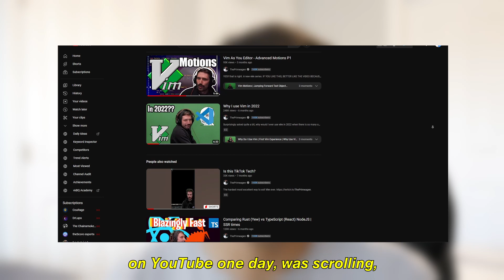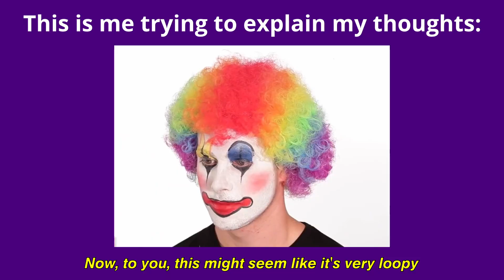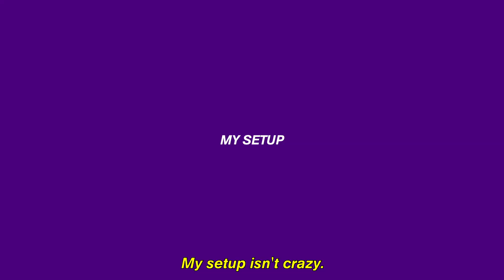I Used Vim For 180 Days ... *and it was awesome*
I've been using Vim (well Neovim) for the last 6 months and I've been loving it. Did I make this video just to flex that I use Vim? Maybe, but I also made it to list my experience with it and let you know if I think it's worth it for you to use. In my opinion, you should definitely give Neovim a shot, you don't even have to spend a lot of time making your own config, you can just use one of the prexisting ones like Astronvim, LunarVim, or NVChad. At the end of the day, the editor you use doesn't matter as much as the code you're writing and the projects you're building (programming project builds coming very soon)! So get out there and write some code.

Yes this video is a remake of a video from a few months ago, but I didn't like how that one turned out so I rewrote, reshot, and edited this video instead because I think it's more representative of my views on Neovim.

Description V2:
I've been using Neovim for six months now and I've really been enjoying it. I made a few posts about it and people kept asking me why I chose to learn Vim when I could have just kept using VSCode, this is my response to that question. In short, the answer is because Vim is fun, it's really for no other reason. I enjoy playing around with Vim keybinds and setting up my own custom little things and just using Vim to be under the illusion that I'm going faster as I write code. VSCode, IntelliJ, Vim, they're all great and at the end of the day just use whatever you're most comfortable with.

00:00 Intro
00:32 Vim is fun
01:56 Did Using Vim Make Me Faster?
03:12 My Vim Setup
03:55 Closing Thoughts/Conclusion